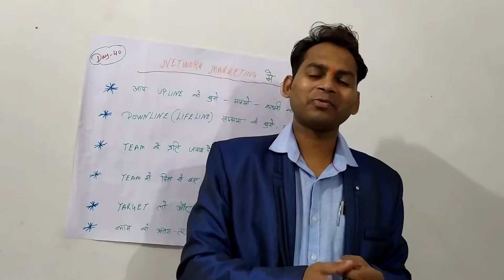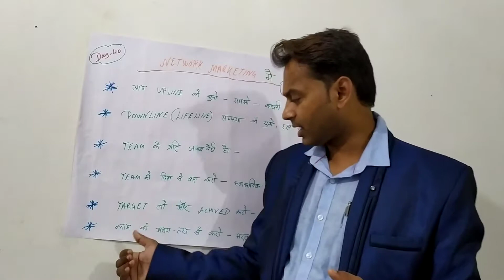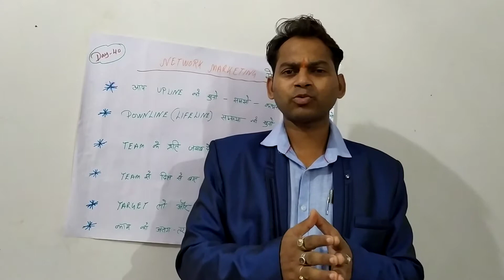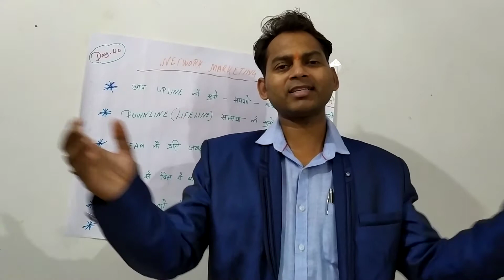नेटवर्क मार्केटिंग में नाम और फेम होने के लिए क्या करें